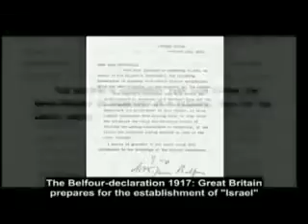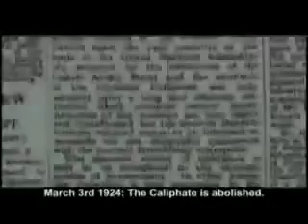HOW THE FREEMASON ANTICHRISTS DICAPITATED 1400 YEARS OF ISLAMIC GOVERNANCE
HOW THE FREEMASON ANTICHRIST DAJJALOON DICAPITATED 1400 YEARS OF ISLAMIC GOVERNANCE

MUSLIMS WILL RESTORE ISLAM BACK TO THE GOLDEN AGE, IT IS INEVITABLE AS ALL THIS WAS PROPHECISED BY THE PROPHET MUHAMMAD PBUH |